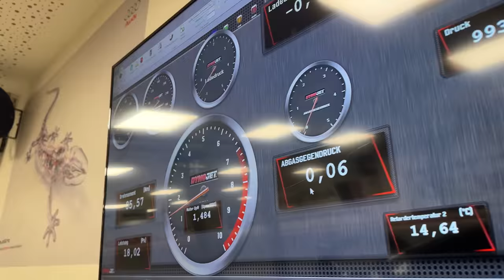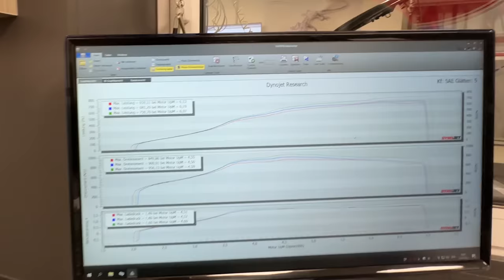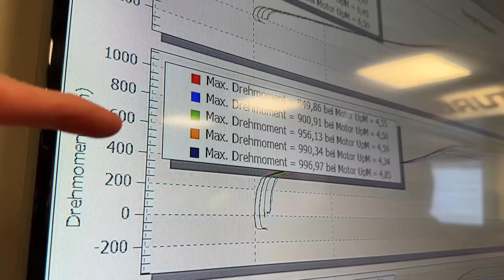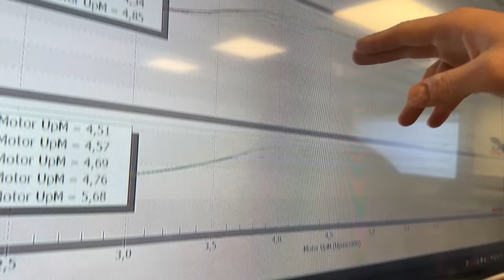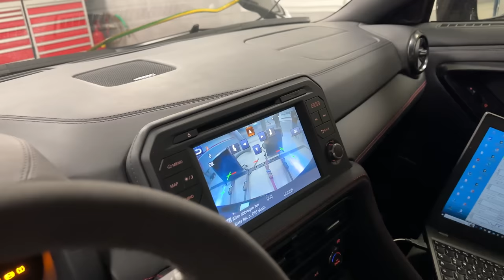WORLD RECORD FLAMES? Dyno action with my NISSAN R35 GTR - OG Schaefchen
After one year of waiting I finally picked up my R35 GTR and dynoed it straight away - of course Schaefchen style ;)

Unnholy - Broken Scheme
Ballpoint - Prayed on My Downfall
STRLGHT - Siren